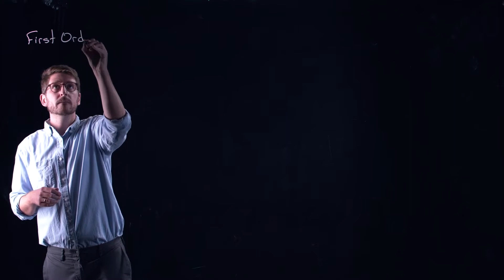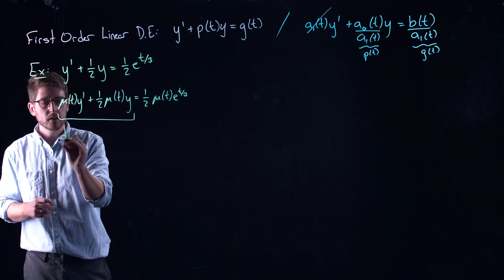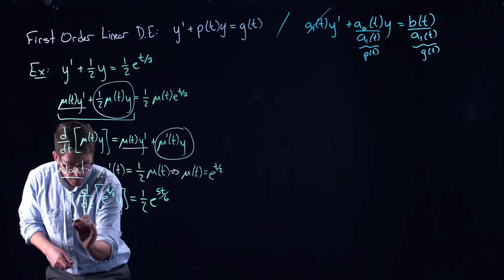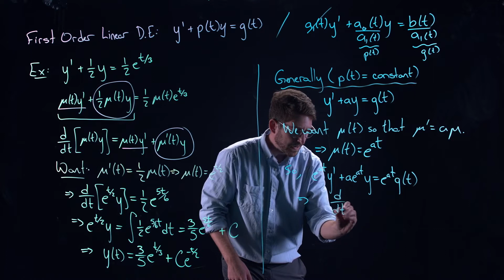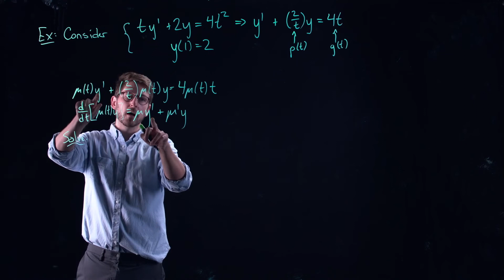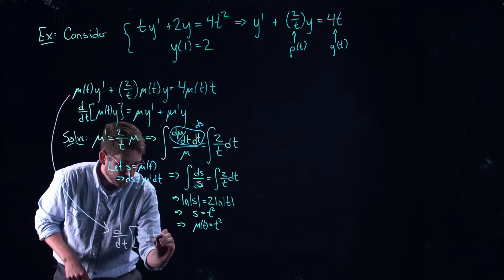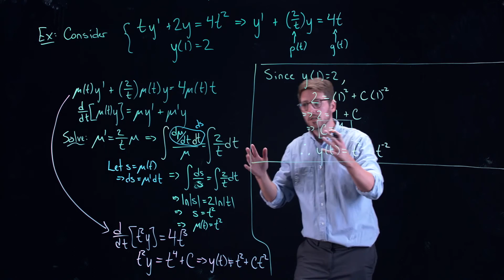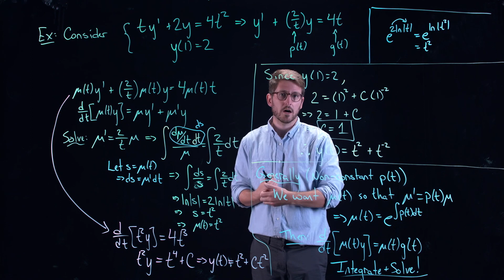Integrating Factors - Ordinary Differential Equations | Lecture 3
In this lecture we demonstrate how to solve linear first order ordinary differential equations. The method uses an integrating factor, which is a function that when multiplied into the differential equation allows us to collect all derivative terms into one simple form. The choice of the integrating factor is motivated by undoing the product rule for differentiation and results in a simpler form for the ODE that can be integrated directly to obtain the solution.

This course is taught by Jason Bramburger for Concordia University.

Follow @jbramburger7 on Twitter for updates.